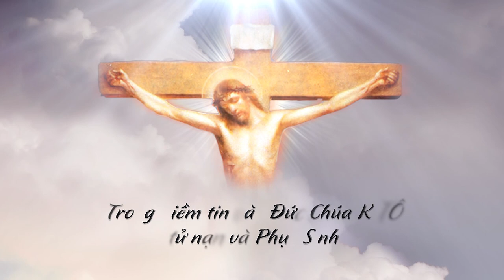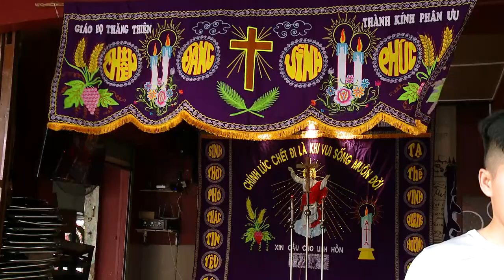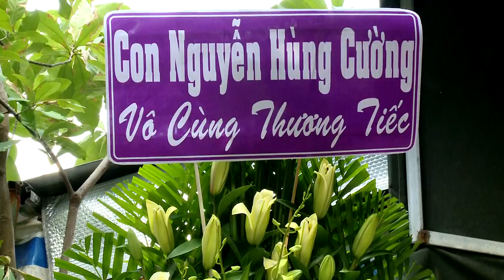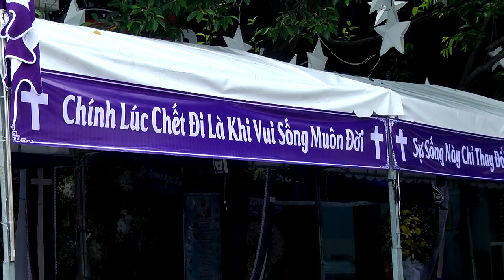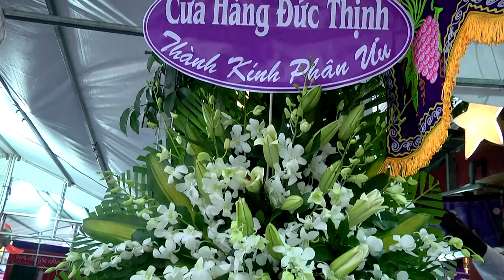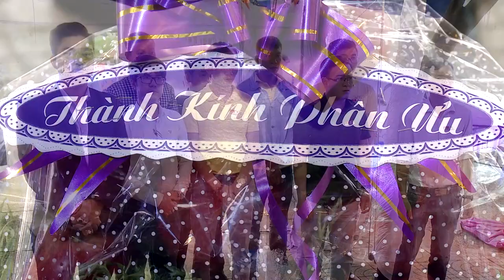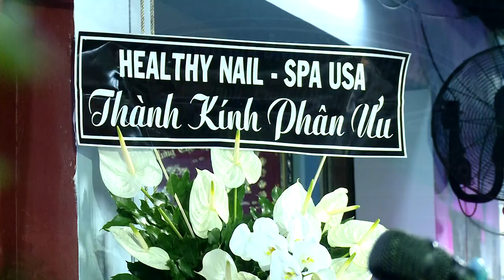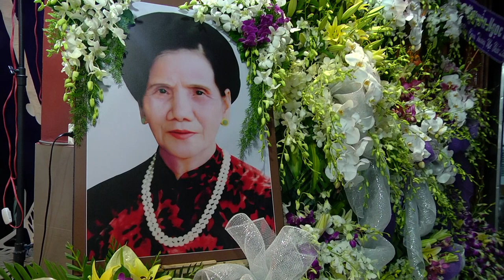Lễ tang Cụ Bà Maria Đỗ Thị Lến (P1)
Lễ tang Cụ Bà Maria Đõ Thị Lến
Sinh năm 1923 tại Hải Phòng
Về  Nhà Cha lúc 06g ngày 06/09/2018 (nhằm 27/7 Mậu Tuất)
Thượng Thọ : 95 tuổi